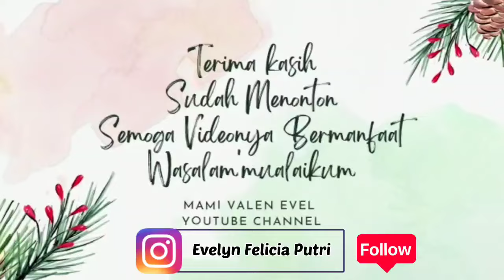Resep MPASI 9 Bulan | MPASI Penambah Berat Badan | MPASI Hati Ayam | Hati Ayam Santan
Assalamu'alaikum hai semuanya...
Di video kali ini aku mau berbagi resep Mpasi Bubur Hati Ayam, penambah berat badan anak.

Sebenarnya MPASI bubur hati ayam santan ini bisa dimulai sejak usia 6 bulan ya bun, hanya saja disaring dan disesuaikan teksturnya dengan usia dede bayi 😊

Bahan - bahan :
3 sdm nasi
1 potong hati ayam ( rebus 3 menit )
2 ruas jari wortel
1 siung bawang merah
1 siung bawang putih
1 lembar daun salam
1 kotak kecil keju belcube ( optional )
Garam secukupnya
1 sdm minyak ( untuk menumis )
1/2 sdt minyak evoo ( opsional )
350 ml air

Happy Watching
Sampai jumpa divideo selanjutnya ya
Wassalamu'alaikum

🌹 Bissnis Inquiries
📷 Dm Instagram : evelynfeliciaputri